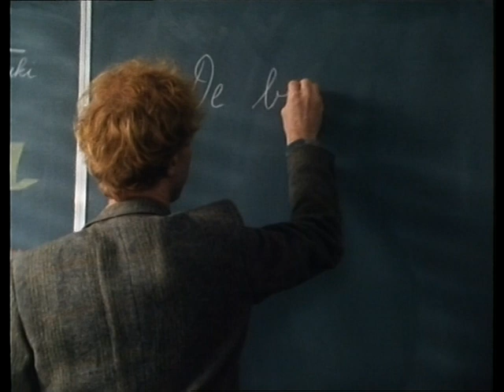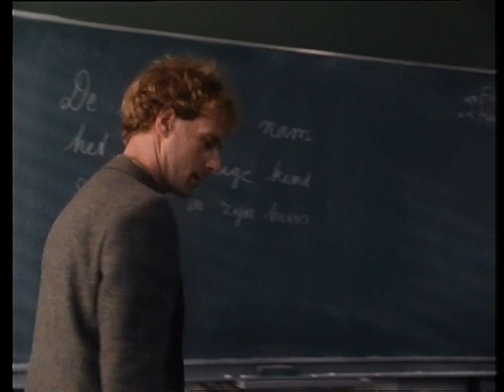Das Geheimnis des Siebten Weges (Folge 4) - Mystery Kinderserie aus Holland (Der Siebensprung)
Passend zur Weihnachtszeit eine schöne alte Kinderserie, die ein wenig an die damaligen Kult ZDF Klassiker wie Silas, Patrik Pacard, Anna oder Jack Holborn erinnert.
Die Serie wurde bei uns 1984 zum ersten mal ausgestrahlt. Das Original ist aus den Niederlanden von der Autorin Tonke Dragt.
Was ist Eure Weihnachtslieblingsserie und wie gefällt Euch Das Geheimnis des Siebten Weges?
Ich wünsche Euch allen ein schönes Fest und geruhsame Feiertage!